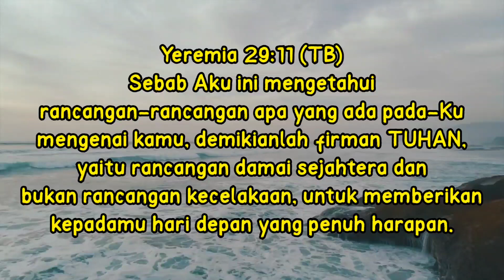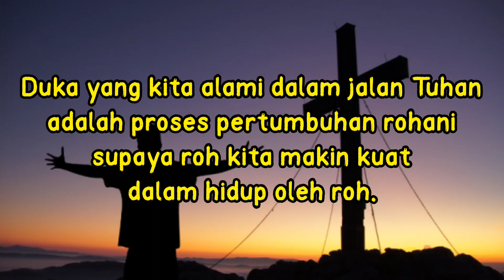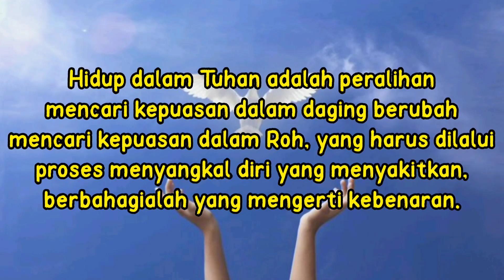DUKA - Renungan Harian Kristen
Renungan oleh Pdt. Tony Arief T.
Suara dan Video oleh Gracia Ruku